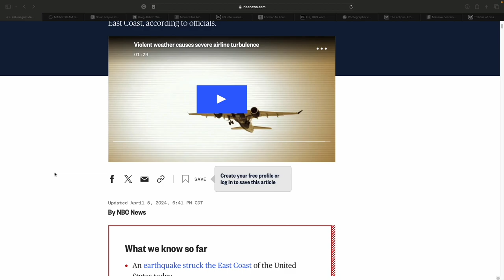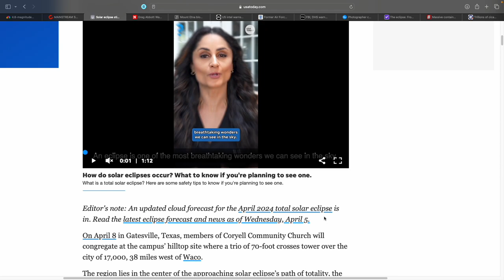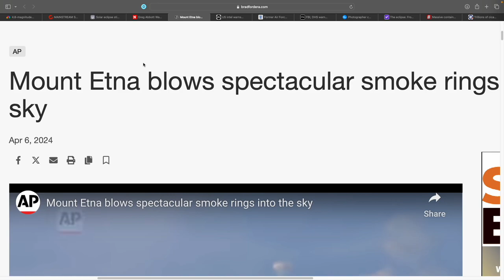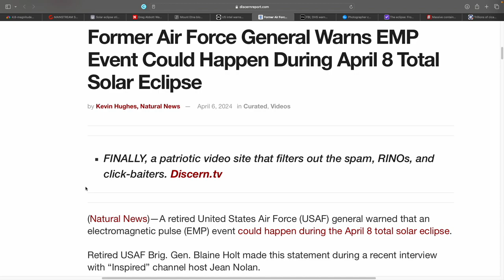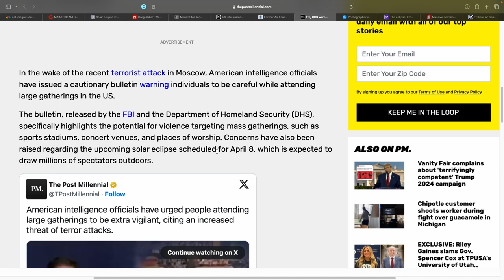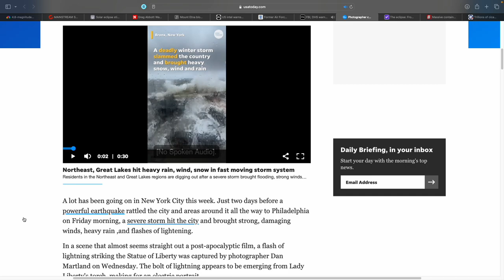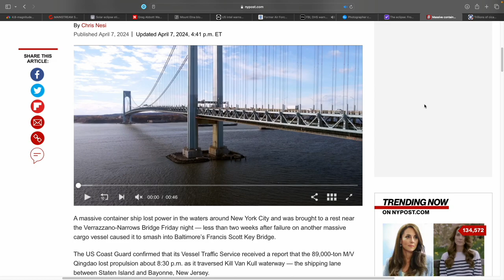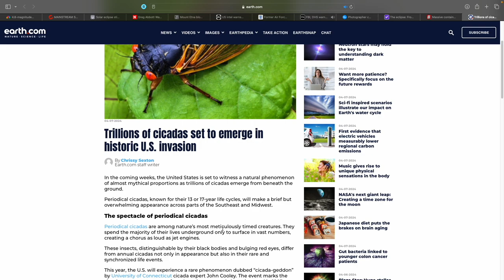Discerning Minds News April 7 2024. Eclipse, drones, bridge, earthquakes, lightning strikes & more.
Shalom Family,

here are some recent articles we've seen over the past few weeks that we found interesting. Articles from video are below. We love you all and are praying for you!